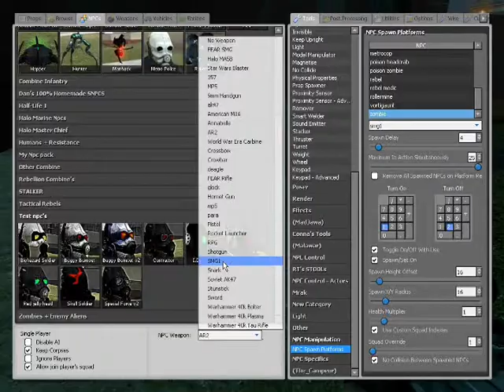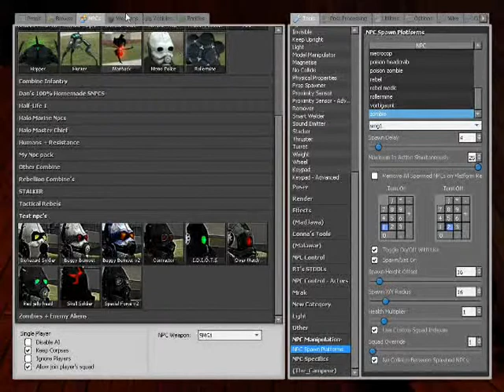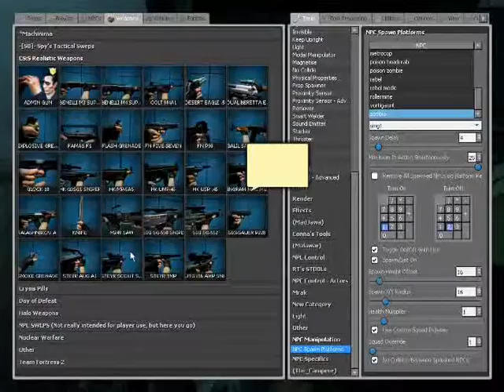GMod Zombie Killing